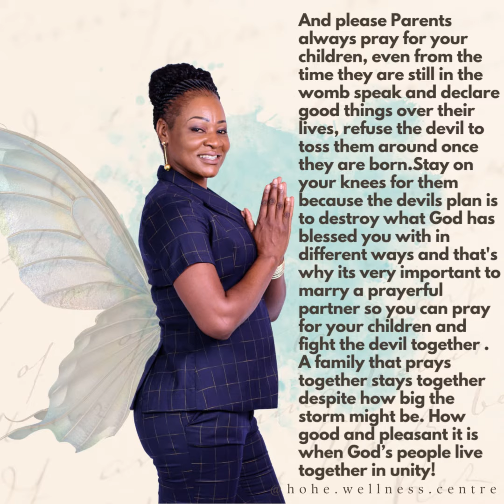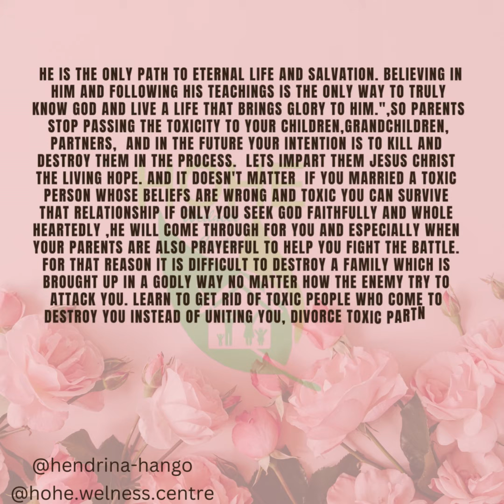*The Power of Family bloodline! Goodmorning and please stay connected to your bloodline 🙏🙏🙏🙏*